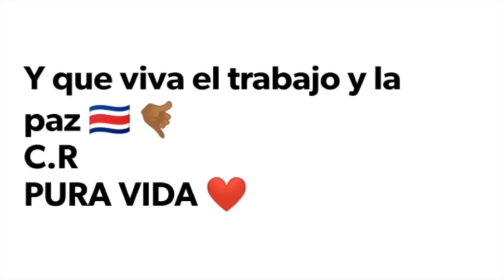137. "En Coronado amamos el trabajo" - Vladimir Fabián Delgado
Reto "Reinventemos el futuro", CostaRicaAzul.com